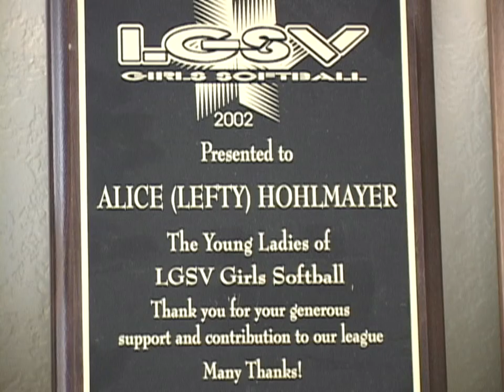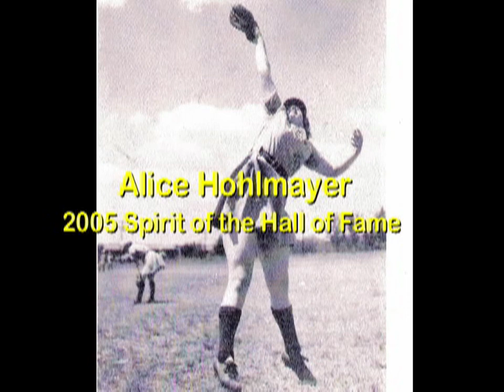Alice Hohlmayer, San Diego Women's Hall Of Fame, 2005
Alice "Lefty" Hohlmeyer turned her youthful fastpitch hobby into a baseball career. At age 20, Hohlmayer got the unique chance to play in a professional baseball league. It was an opportunity women players today can only dream of. Lefty joined the All-American Girls Professional Baseball League in 1946 at its heyday, boasting 8 teams and playing 110 game schedules. The women of the AAGPBL had to adapt from Girl's Softball to baseball's 80-foot baseline with 9 players (instead of 10) and grueling road schedules. And they had to live up to society's idea of femininity, complete with skirts and make-up worn on and off the field--those bare legs paid the price with every slide into base. In 1948, Left pitched 42 scoreless innings, once got a hit off the great Satchel Paige in an All Star game, and was the only woman in the "55 years and over World Men's Slow Pitch Tournament" in 1981. These days she is invited to speak nationally and was asked to consult on the Geena Davis film "A League of Their Own". The character Rosie O'Donnell played in the film was loosely based on Alice.  She was inducted into the San Diego Women's Hall of Fame in 2005 with the title of  Spirit of the Women's Movement.